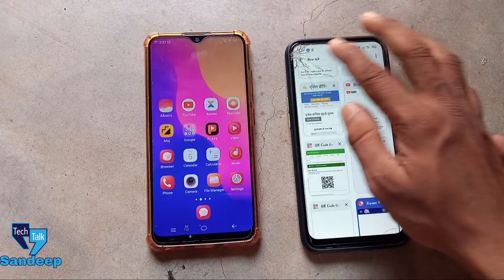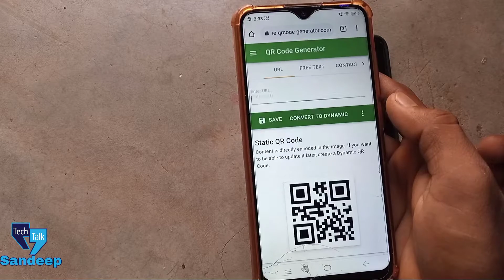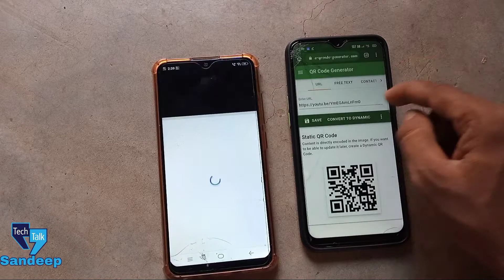What is QR Codes ? | How To Create or Make Own QR Code for FREE | QR Code Live DEMO Use in HINDI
Hey Guys, welcome to TechTalkSandeep channel
In this video i'll explain you how you can create or Generate your own QR Codes in HINDI. What is QR Code (Quick Response Code) & How to Use QR Code in Day to Day Life.
How to Make QR Code for Free Online Tutorial, How to read QR Code & what are the uses of QR Code with Live DEMO Explained.
How Quick Response Code Practically works & how you can generate QR codes at home online: QR Code Generator in HINDI.
Convert Text To QR Code, Convert URL To QR Codes, Convert vCard into QR Codes, etc.

Queries Solved:
1) What is QR Code ?
2) How To Create QR Code
3) Generate or Make own QR Codes in HINDI
4) Uses of QR Code in INDIA
5) PayTM QR Code, BHIM UPI QR Codes Explained
6) How To Read QR Code with Mobile Phone Scanner
7) QR Code Reader, Scanner, Generator Online Step by Step Tutorial.

Dosto aap log video ko dekhega aur acchi Lage to like kijiega share kijiega aur  agar aap ka koi sawal Ho ho to aap mujhe comment bhi kar sakte hain mai aap ke comment ka ka reply karne ki Puri koshish karunga ??

 TechTalkSandeep▶ like👍 ✔ ▶ comment📃 ✔ ▶ share ➰ ✔
, FOLLOW US ON :
: Facebook : Instagram:▶ Youtube ✔ ▶ comment📃 ✔ ▶ share ➰ ✔,

💡 About Me :
My Name Is Sandeep 'TechTalk' . I upload technology related videos and social media related tips and tricks videos on this YouTube Channel.